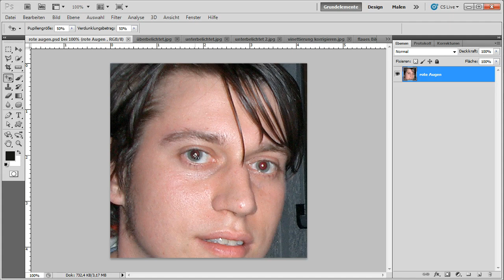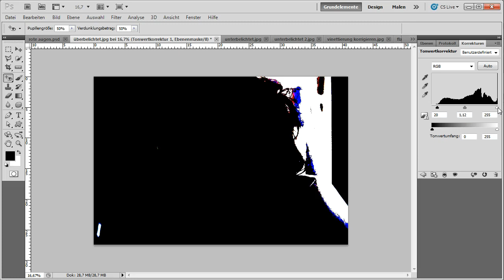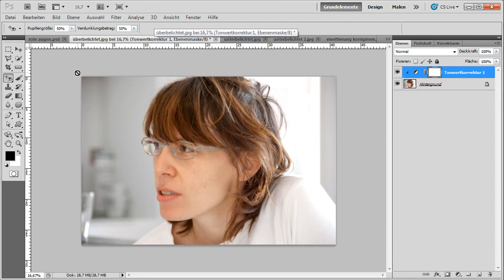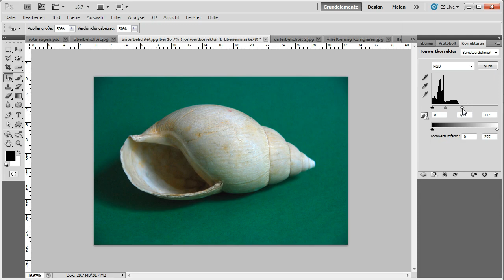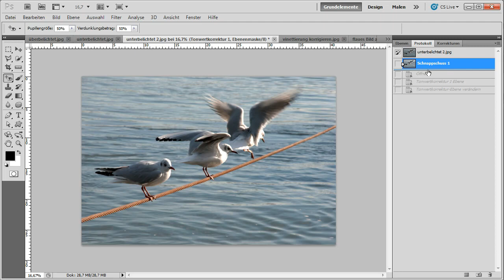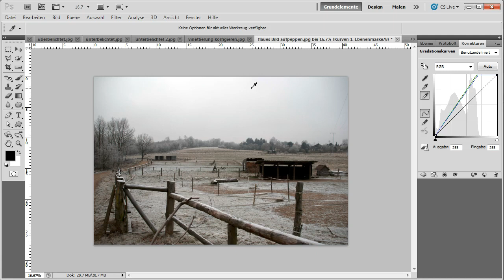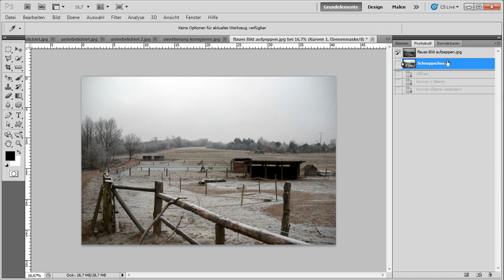Belichtung korrigieren - Adobe Photoshop CS5 - Die Grundlagen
Für die ganz Eiligen unter Ihnen hat Ihr Trainer diese Lektion parat, in der Sie lernen, wie Sie gezielt rote Augen korrigieren, Tonwerte anheben oder Vignettierungen entfernen. Zudem erfahren Sie, wie Sie die Belichtung in Camera Raw optimieren.
Dieses Video ist ein Auszug aus dem Training »Adobe Photoshop CS5 - Die Grundlagen« von Galileo Press.